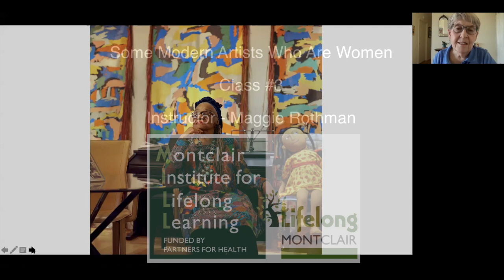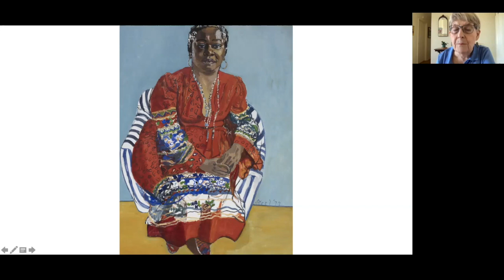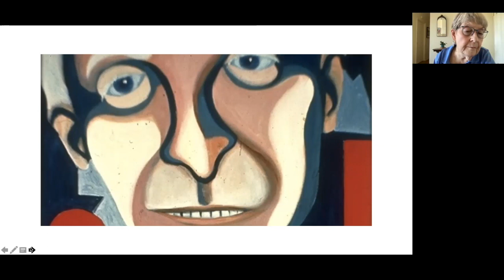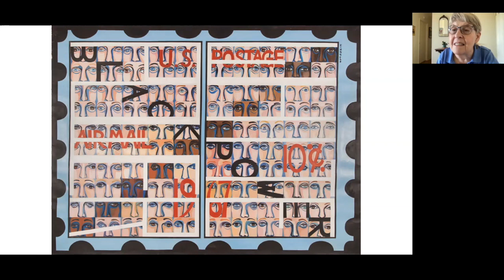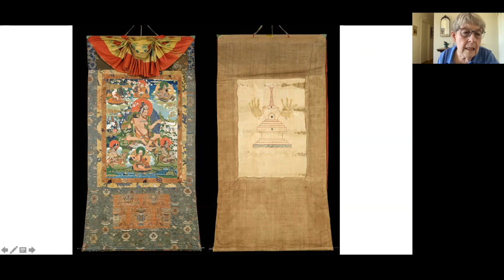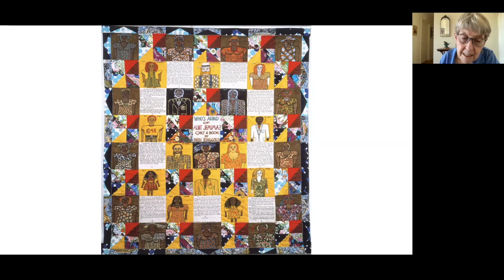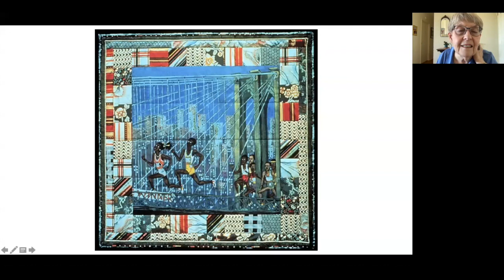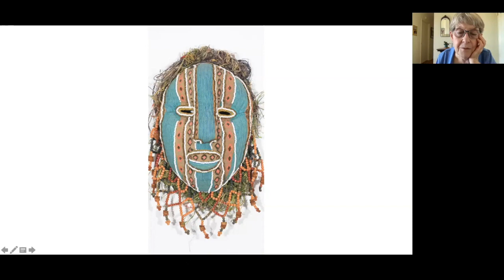Some Modern Artists Who Are Women : Class #3